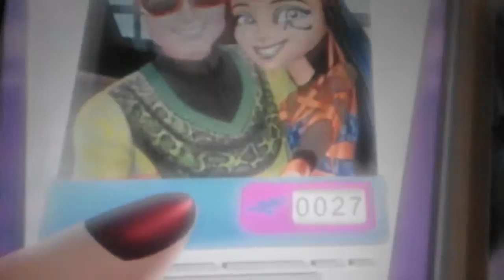Monster High -Boo York Boo York -Je suis une foule de ville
Chanson originale du film Boo York Boo York,Je suis une goule de ville.